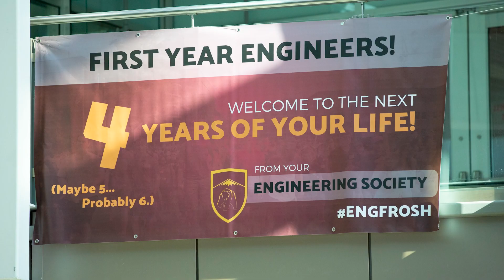School of Engineering Student Profile Madison Smith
Fourth-year Mechanical Engineering student Madison Smith talks about the important role curricular activities have played in her success at the School of Engineering.